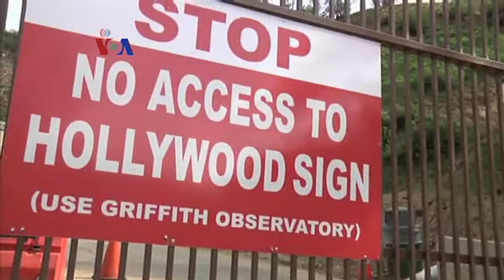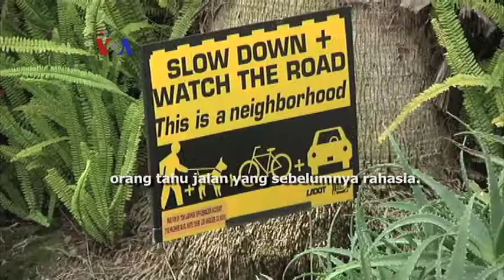Selfie di Papan Nama Hollywood Menjelang Piala Oscar - Liputan Tekno VOA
Berkat berbagai aplikasi smartphone, pengunjung ke Los Angeles kini dengan mudah mencari lokasi strategis untuk mengambil selfie di depan papan nama Hollywood. Kegiatan ini meningkat menjelang penyelenggaraan penghargaan Piala Oscar.